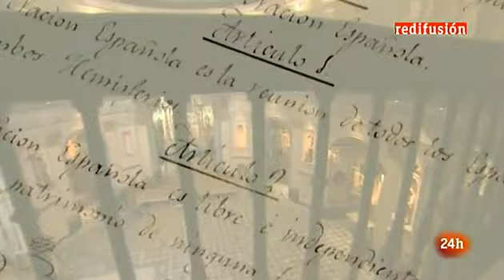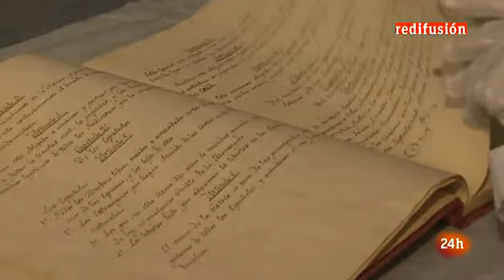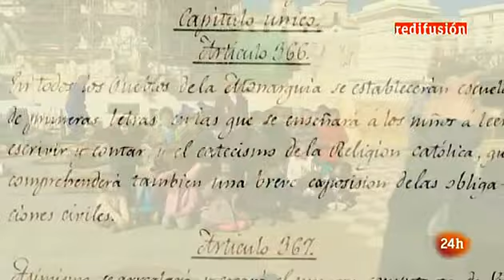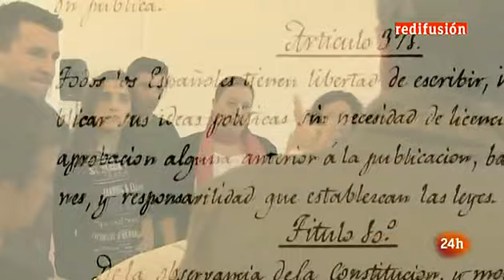Constructores de democracia. Informe semanal 17/3/12